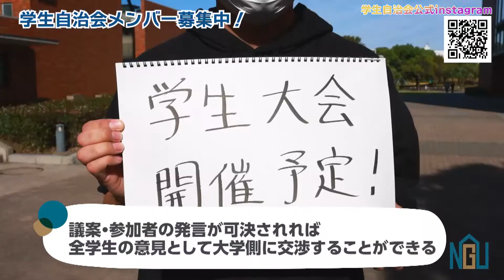【学生自治会】学生自治会ってこんな活動もしてます！#3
幅広い活動をする学生自治会執行委員会ですが、今回はクラブ棟部室管理の様子をご紹介致します！
その活動をリポーターが直撃取材しました！動画の最後には今後の活動の告知も！？ぜひご覧ください！

【目次】
00:00 オープニング
00:23 活動内容
01:51 緊急告知
02:12 メンバー募集

【詳細】

学生自治会執行委員会は、毎年、様々な通年行事の運営や、大学祭への援助、クラブの活性化、学校と学生のパイプ役、新規企画・行事の立案など皆さんがより良い生活を送れるように努力しています。

【リンク】

名古屋学院大学　名古屋学生自治会執行委員会公式Instagram